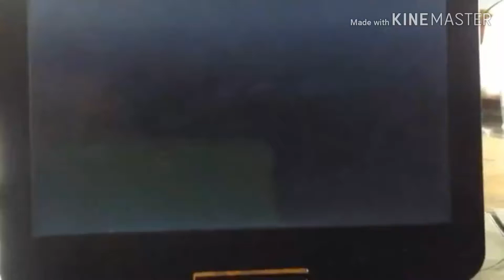Mr Deeds (2002 UK DVD Menu)